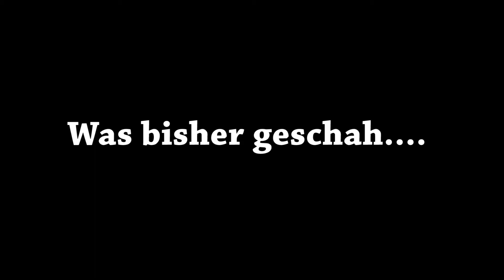KAMPF GEGEN BANDITEN! - Minecraft Amnesia #02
►►►Mein TeamSpeak Server:
►mahsumplays.tk